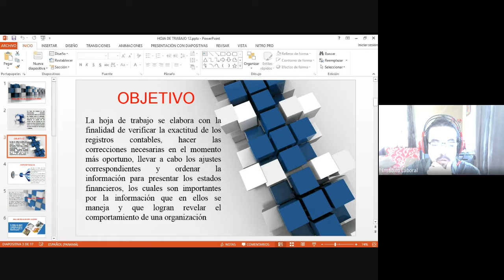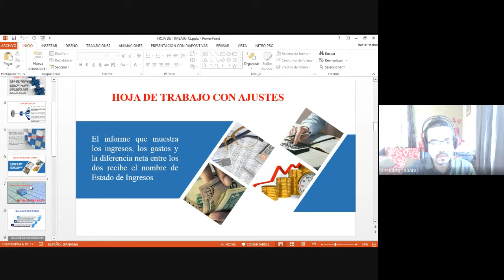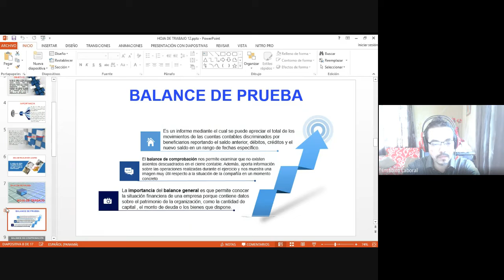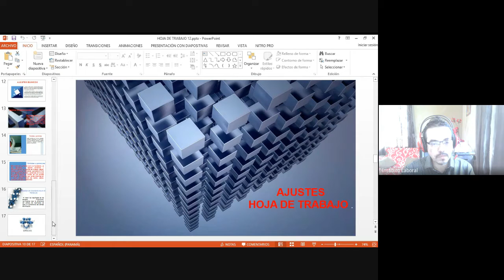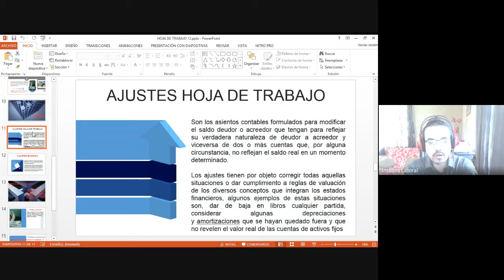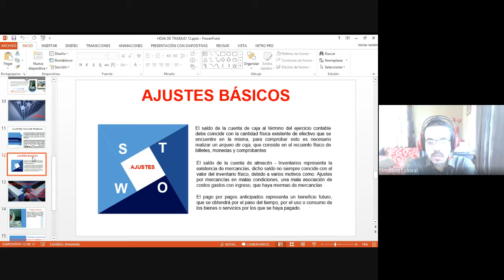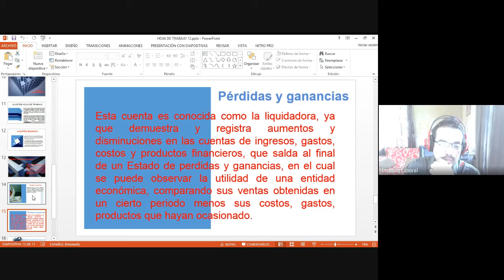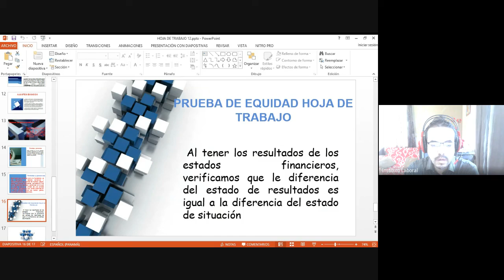CONTABILIDAD 12° COMERCIO EXT. SANTIAGO (21- 08- 21)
PROFESOR ADALBERTO BARRÍA
CONTABILIDAD 12°  EXT. SANTIAGO